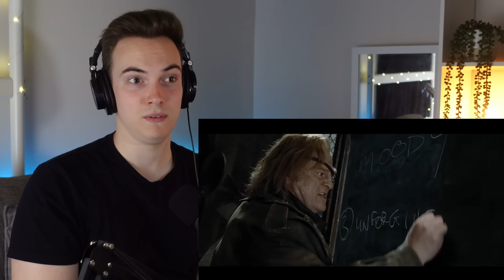*HE'S BACK!?* HARRY POTTER and the GOBLET OF FIRE! | First Time Watching | (reaction/review)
Just wow! Oddly enough this film didn't feel as dark as the last one, yet the final act of this instalment really blew my socks off. This series now officially has me on the edge of my seat. Enjoy :)